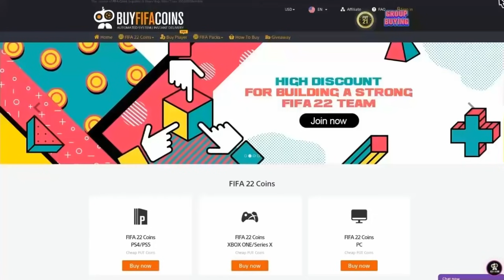ΚΑΝΟΥΜΕ ΤΟ FUT HERO UPGRADE!!! - FIFA 22 GREEK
ENEBA.com - ΤΟ ΚΑΛΥΤΕΡΟ ΜΕΡΟΣ ΓΙΑ ΝΑ ΑΓΟΡΑΣΕΙΣ ΠΑΙΧΝΔΙΑ (PS4, Xbox, PC)! ΒΑΛΕ ΤΟΝ ΚΩΔΙΚΟ GeoAttacks ΓΙΑ 3% ΕΚΠΤΩΣΗ!